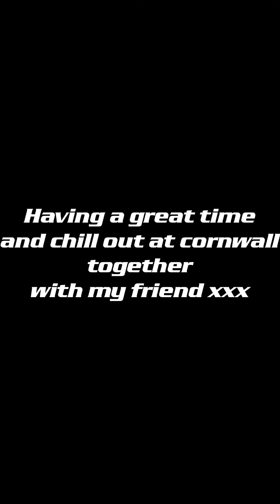The Journey @ Cornwall with friends